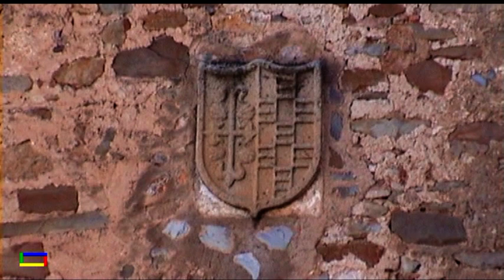Cáceres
Cáceres, la ciudad desconocida.
Una sorprendente cáceres nos espera a que descubramos sus calles y rincones de los antiguos conquistadores.
Un casco antiguo repleto de palacetes y ambiente medieval.